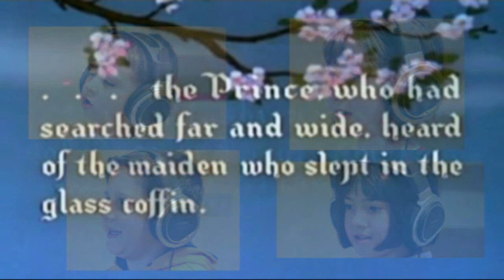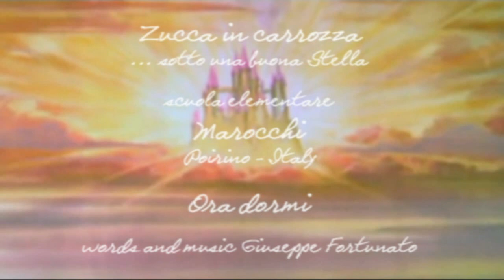Ora Dormi - Zucca in carrozza - Tale Music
"Zucca In Carrozza ...sotto una buona Stella" Album
Una raccolta di canzoni divertenti per bambini, basata su quattro classici Walt Disney: Le avventure di Peter Pan - Biancaneve e i sette nani - La spada nella roccia - Cenerentola. L'album contiene anche le relative basi karaoke.
I brani sono il risultato del mio laboratorio: "ZUCCA IN CARROZZA". Questi pezzi sono stati cantati interamente dai bambini della scuola elementare Morocchi - Poirino (Italia). Anno scolastico 2010/11.
Giuseppe - Gippa - Fortunato - vocals music, lyrics, guitars, flute, programming and mastering.